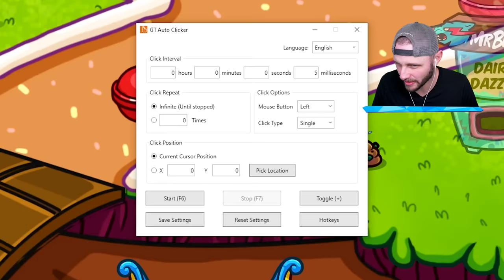Evil Feastables in Among Us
We try and escape Mr Beasts Evil Feastables in Among Us